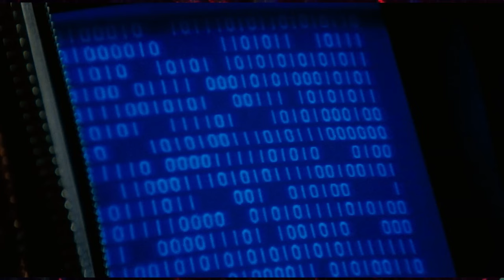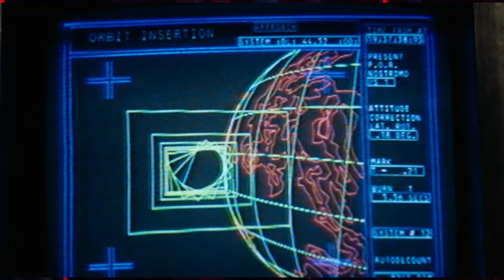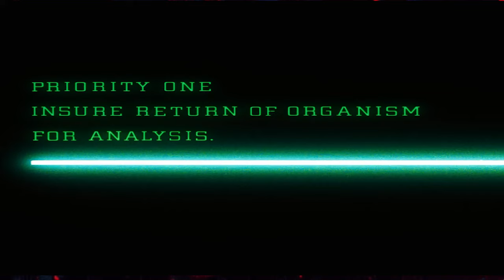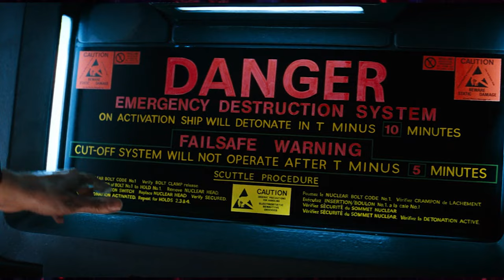Alien (1979) | THE CHERRY PICKER Episode 112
🥚 With Alien Romulus coming out this summer, it's time to dip into another classic franchise. Join us as we celebrate the introduction of Ellen Ripley into our little horror hearts, and stick around til the end where we'll also nominate which characters we think were most deserving of death.

THE CHERRY PICKER SOCIAL MEDIA LINKS

ZACK'S SOCIAL MEDIA LINKS

EDDIE'S SOCIAL MEDIA LINKS

CREDITS

Video Editing by:
J. Voorhees Gallotello